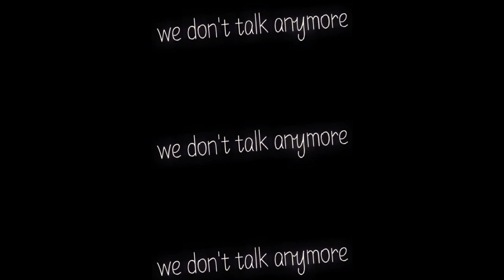叶罗丽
使用软件或APP~
剪辑的软件:剪映
合作伙伴:筱薇
✨视频制作人✨
开头:拾柒
内容:拾柒
结尾:晴.
配音人员:拾柒
做YTB的日期:4月中
还请各位多多支持我🍓，谢谢🙏
🌟爱你们丫🌟么哒🌈